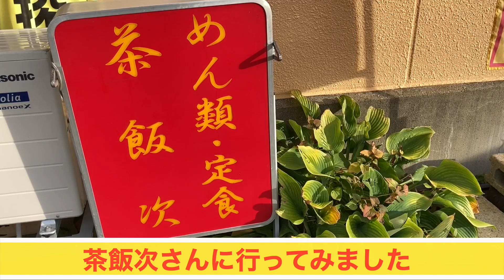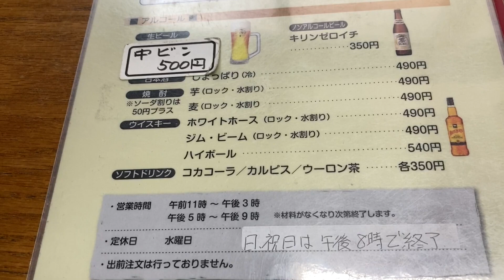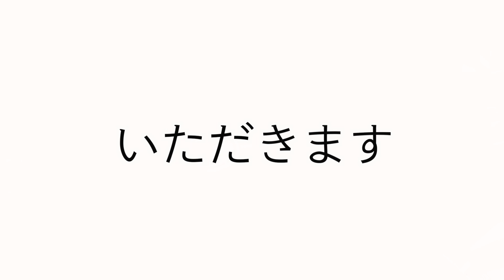青森県弘前市【茶飯次】豊富なメニューとリーズナブルな価格ラーメンから定食まで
住所　　　青森県弘前市萱町22
営業時間　11:00〜15:00　17:00〜21:00

撮影・編集　相澤映像

使用曲